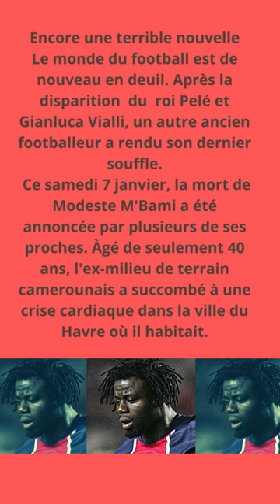M'bami Décès Brutal Le Monde Du Foot Salue L'Homme«D’une Gentillesse Extraordinaire»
France Football équipe des bleus coupedumonde2022 cameroun Modeste M'bami#france#Décès Brutal#Le Monde Du Foot#Salue L'Homme«D’une Gentillesse Extraordinaire»Blaise Matuidi# joueur du PSG champion du monde 2018#EN DIRECT-l'équipe de France Football Blaise Matuidi une retraite à 35 ans#joueur du Paris Saint-Germain#champion du monde avec les Bleus
Modeste M'bami Un Décès Brutal Le Monde Du Foot Salue La Mémoire D’un Homme «D’une Gentillesse Extraordinaire»
La carrière de Modeste M'Bami, mort ce samedi à 40 ans, en images
Modeste M’Bami, ancien joueur de l’Olympique de Marseille, est mort à l’âge de 40 ans